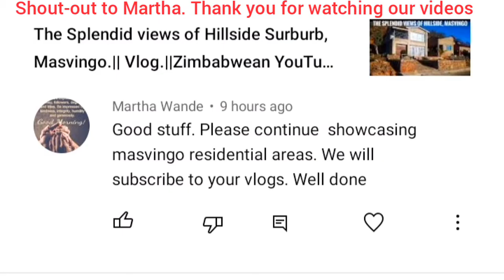Top 10 Most Beautiful and Expensive Mansions in Masvingo, Zimbabwe|| Vlog|| Zimbabwean YouTuber.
It's all about showing positive images of Zimbabwe and Africa at large.